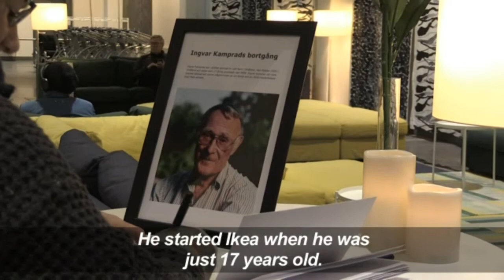Minute of silence in a Swedish IKEA after founder's death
A minute's silence is been observed at an IKEA store in Jarfalla, Sweden to commemorate the passing away of the founder of the famous Swedish furniture brand Ingvar Kamprad.